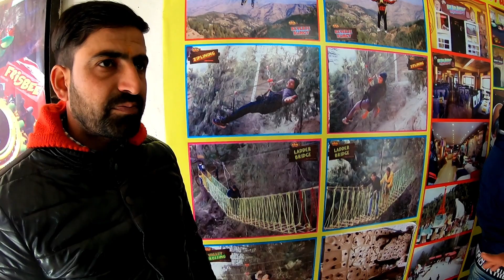Im in Kufri || Part 1 || HD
Hello Everyone I’m Sukhwinder Singh . this video about our Shimla road trip in dec.
See you in next video. Peace ✌🏼(play in 720 or 1080 for better quality)
Deep Thind